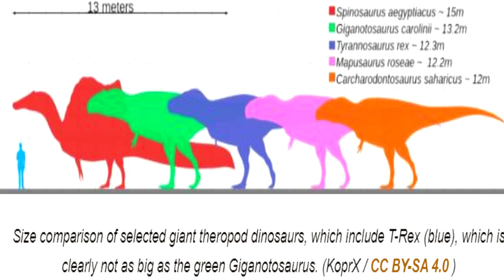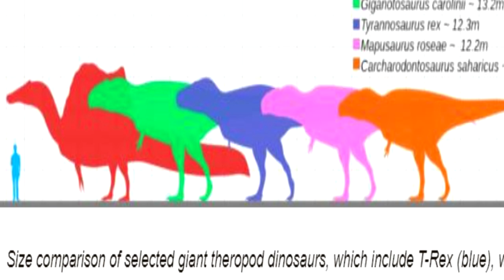Extreme Drought Exposes Theropod Dinosaur Tracks in Texas River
A record drought in Texas has exposed a bunch of 110-million-year-old dinosaur tracks in yet another example of how climate change is both revealing new things and making us uncomfortable.
As lakes, rivers and streams dry up around the world, archaeological and anthropological gold is being revealed. This was made evident in Europe over the last week after a wealth of finds were reported.
Six days ago The Guardian reported that in the River Elbe, which connects the Czech Republic with Germany, a collection of mysterious 15th century “hunger stones” were revealed. Then, four days ago, Business Insider reported that in the Danube, near the Serbian village of Prahovo, two Nazi shipwrecks from 1944 appeared from the riverbed.
Now, in a freshly dried up riverbed at The Dinosaur Valley State Park in Texas, rare dinosaur tracks of have been exposed, measured, and filmed.

Rare Dinosaur Tracks On The Cretaceous Dino Highway of Texas
This summer has seen a severe lack of rain and record high temperatures in Texas. The Texas Tribune reports “27 percent of Texas is under an “exceptional drought warning while a further 62 percent is enduring an extreme drought.”

A report in IFLScience said the Dinosaur Valley State Park in Texas “was like a prehistoric highway in the early Cretaceous Period” but it is only after the recent severe droughts in the Paluxy River that silt was revealed in shallow water, in which the giant footprints were spotted.

The dinosaur tracks were first discovered in the early 20th century following a massive flood on the Paluxy River. At that time, paleontologists described three-toed theropod prints but later research also identified sauropod footprints which represent the first distinct sauropod tracks ever discovered, anywhere. So why here?
Texas Was T-Rex Turf But There Are Many Kinds of Theropods
According to the Bureau of Economic Geology website, about 120 million years ago in Texas bays and lagoons on the west shore of a shallow sea, dinosaurs walked across muddy-lime sediments. Fine silt and clay sediments then washed in from land areas to the north and west and buried the tracks beneath lime sand bars, which quickly cemented into hard limestone. Over the last 100 million years erosion of the Paluxy River has stripped off the softer shale but has left the limestone ledges in which the prints were identified.

Tracking The High Spined Lizard
Measuring over 30 centimeters (11.81 inches) each, from heel to claw, these new tracks are too small for T-rex, and were created by its cousin, Acrocanthosaurus.
According to ABCDino this “very large genus” was first discovered in Atoka County, Oklahoma in the 1940s, but it also roamed the ancient plains of what are today the states of Wyoming and Texas, around 110 million years ago.

The UK’s Natural History Museum refers to this particular creature as “an enormous carnivore” and its physical description is locked within its name. Pronounced “ah-kroh-kan-tho-sore-us,” this means “high-spined lizard,” a name chosen after scientists calculated it was 11 meters (36 feet) long.
However, as fascinating as these tracks are, they’ll have to go a long way to compete with the “twin sets of tracks” discovered in 1908 in limestone deposits along the Paluxy River, that brought the academic world to a standstill.

Did Archaic Humans And Dinosaurs Co-exist?
In 1908 it was clear that one of the sets of tracks was left by a giant dinosaur. However, the second set of prints was much smaller, and they were interpreted as “human,” sparking the debate as to whether humans and non-avian dinosaurs lived at the same time, or not?
Shocked, two leading anti-creationists, D. H.  Milne, and S. D. Schafersman, at that time pushed back and wrote “such an occurrence, if verified, would seriously disrupt conventional interpretations of biological and geological history and would support the doctrines of creationism and catastrophism,” stated the Milne and Schafersman report.

Eventually, after a long professorial fight, the second track was officially recognized as having been created by a small dinosaur. Notwithstanding, the modern Institute of Creation Research still finds a way to use these twin-prints to their advantage.
The institute’s website currently says that while the second set of prints are “too ambiguous to be used as an anti-evolution argument, they just might be coming into their own as good evidence for Flood catastrophism.”